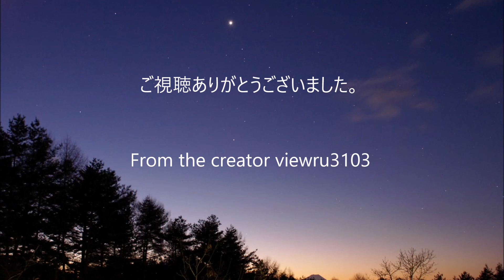星空タイムラプス 2020~2021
2020年~2021年にかけて撮影したタイムラプス動画を集めました。星空のタイムラプス、天体写真撮影風景もあります。

2021年10月～12月の撮影画像紹介はこちら